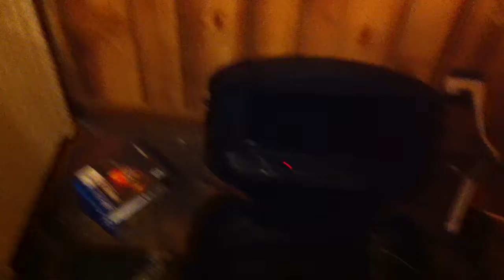IM FINALLY MOVING !!!!!!!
Sorry guys, I haven't been able to post any videos because I'm in the middle of moving, I should be posting more as I move into the new house Peace out